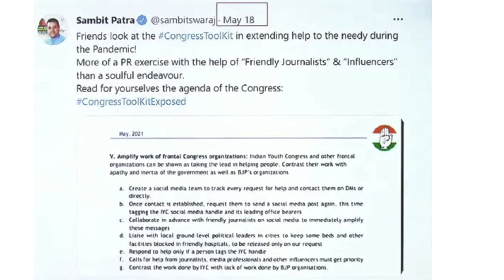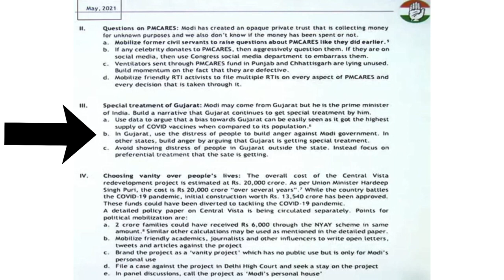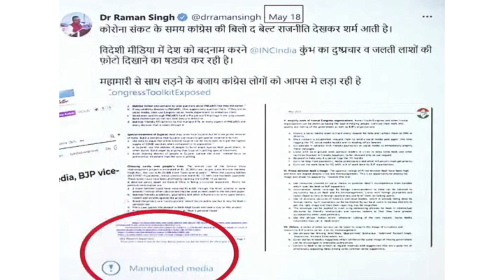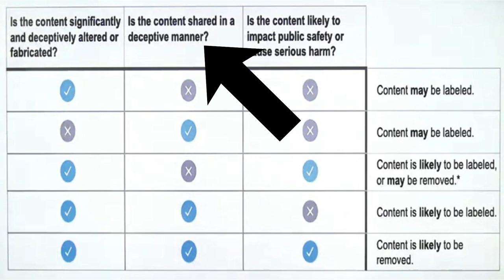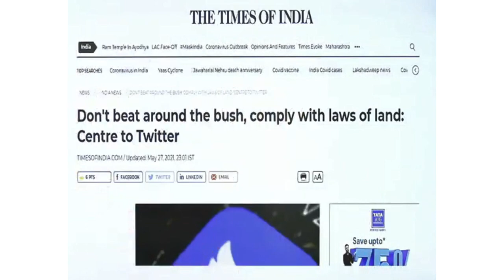What is Congress Toolkit? Twitter V/S Government issue Regarding Manipulated tag and new IT Rules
An alleged "Congress toolkit" was shared on Tuesday (18 May 2021) by several BJP leaders, who accused Congress party of trying to tarnish the government and Prime Minister Narendra Modi's image by calling India-dominant mutant as "Indian strain" or "Modi strain".

एक कथित "कांग्रेस टूलकिट" को मंगलवार (18 May 2021) को कई भाजपा नेताओं द्वारा साझा किया गया, जिन्होंने कांग्रेस पार्टी पर भारत-प्रभावी म्यूटेंट को "इंडिया स्ट्रेन" या "मोदी स्ट्रेन" कहकर सरकार और प्रधानमंत्री नरेंद्र मोदी की छवि को खराब लगाने की कोशिश करने का आरोप लगाया।